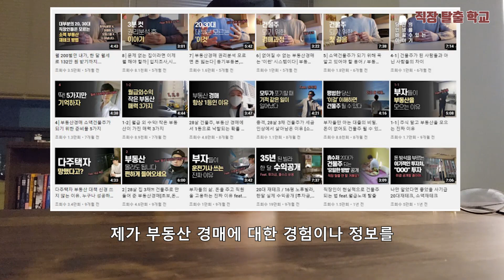'홍익인간 이론' 최초 공개 (ep.4)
유튜브에서 하지 못하는 이야기 [내건주 블로그]

"0원으로 시작하는 메신저 사업이 뭔가요?"에 대한 답변

내건주 책 [이 독서법으로 연봉 3억이 되었습니다]